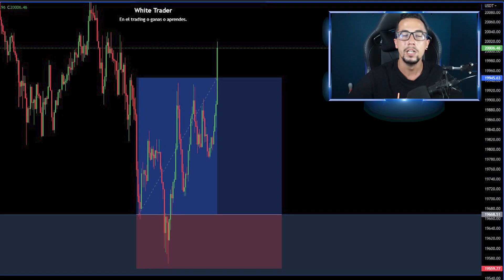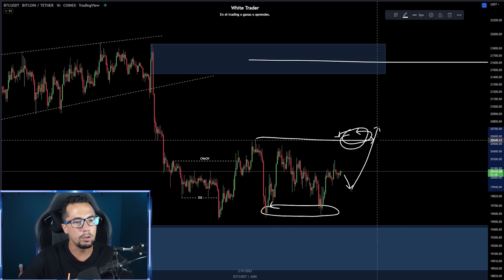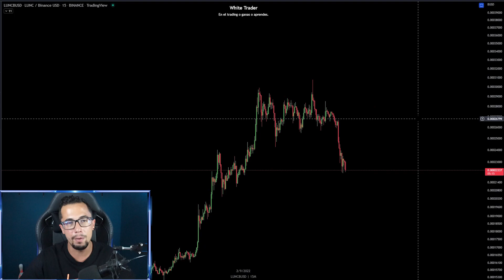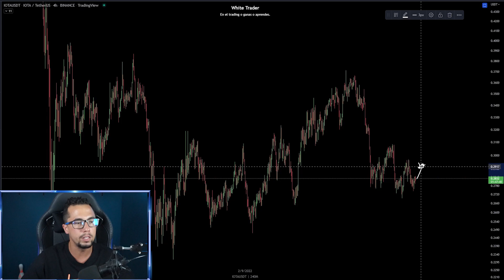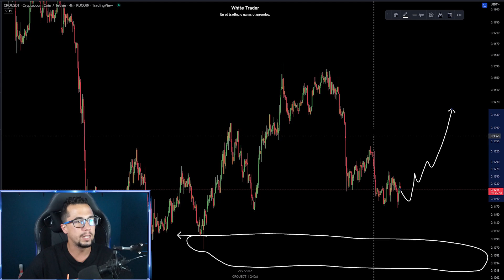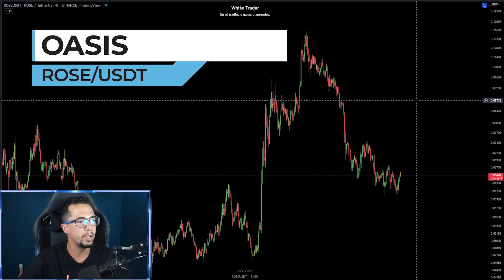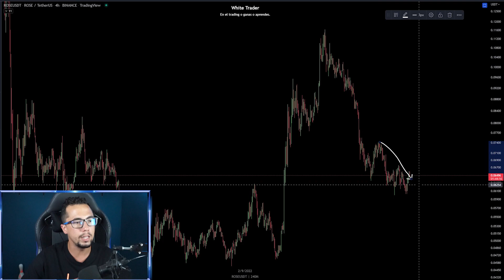🚨 ¿ES BUEN MOMENTO PARA COMPRAR ALTCOINS? - Buena SUBIDA de BTC